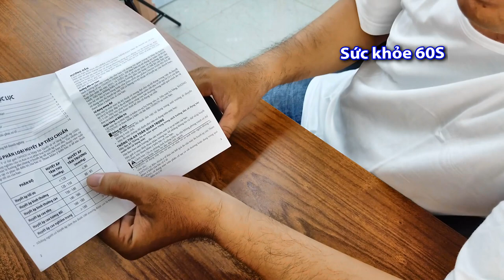Cách sử dụng máy đo huyết áp Omron HEM 6161 (Liên lạc: 0933443680) sức khỏe 60s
Cách sử dụng máy đo huyết áp Omron HEM 6161 - sức khỏe 60s.